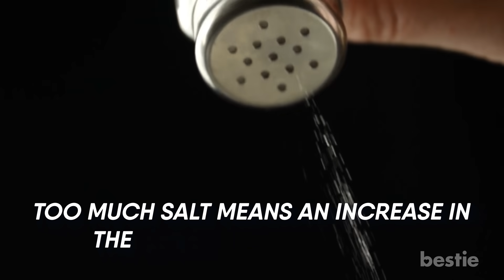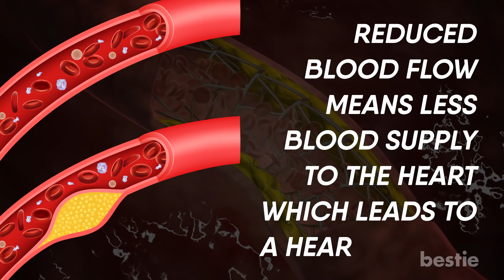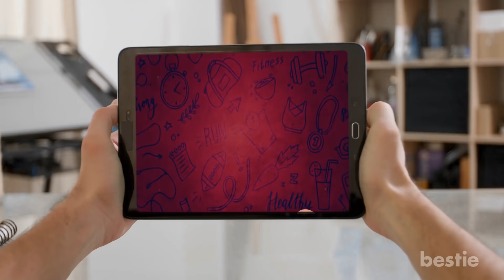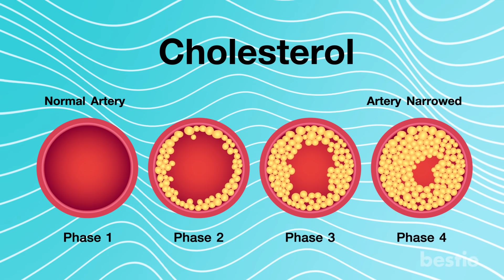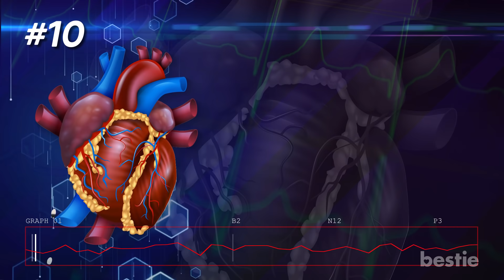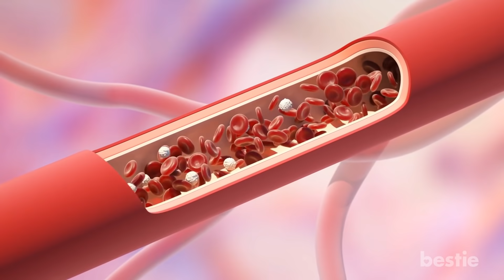11 Foods To Avoid If You Want To Unclog Your Arteries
In today’s video, we will be discussing 11 foods you need to avoid if you love your heart. Besides fried foods, what other daily staples will make it to our list? Macaroons, pies, and cheese and macaroni? What else? Let's discuss in detail.

Timestamps:
Intro - 0:00
1. Coffee Creamer - 00:33
2. Canned Veggies And Soups - 01:30
3. Ice Cream - 02:14
4. Steaks And Burgers - 03:18
5. Pies, Cakes, And Muffins - 04:15
6. Fries And Chicken Wings - 05:03
7. Live - 05:40
8. Soda - 06:13
9. Frozen Meals - 06:58
10. Cheese And Macaroni - 07:46
11. Cured Meat - 08:17

Summary:
1. Coffee Creamer
Who doesn't love creamy coffee? From cappuccino to creamy lattes, a day without coffee is a waste. Unfortunately, the very creamers that make your coffee awesome are bad for you heart.

2. Canned Veggies And Soups
Whether you are running late or being lazy on weekend, canned veggies and soups come in handy. They take a lot less time and are easier to use. All you need to do is open them up and bam!

3. Ice Cream
This hurts me as such as it does you. We often turn to the tub of our favourite ice-cream when we are happy, sad or anxious. If I was physically glued to ice cream I wouldn't complain.

4. Steaks And Burgers
Ham burgers... steak... stews... Red meat can turn every dinner into a food festival. But as delicious as red meats are, you need to moderate the amount you eat.

5. Plea, Cakes, And Muffins
Baked goods are delicious. But the muffins, macaroons, and doughnuts you love have seriously damaging effects on your health.